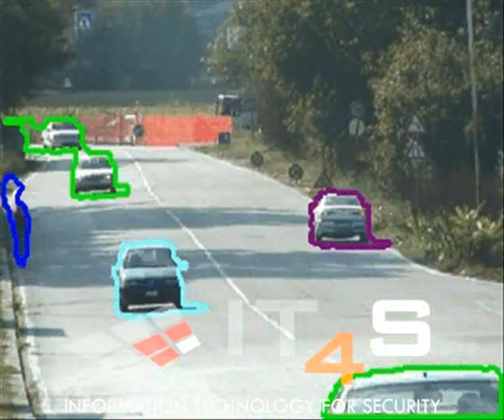Inversione di marcia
Il filmato mostra una possibile applicazione di I-Cube TMS nel settore del monitoraggio del traffico. L'applicazione rileva l'inversione di marcia in ambito urbano.